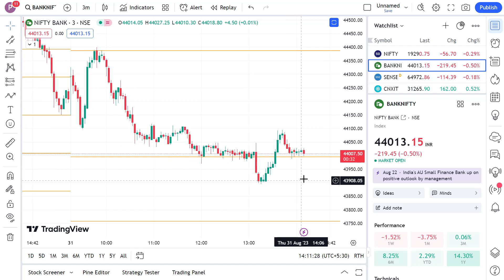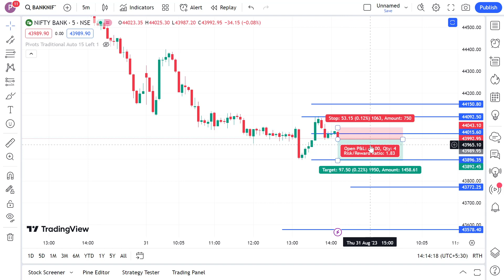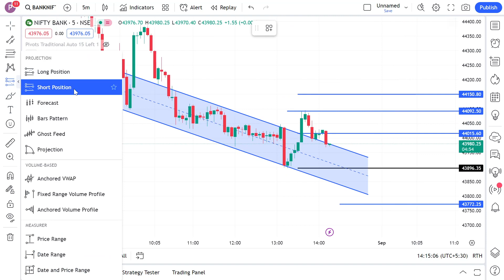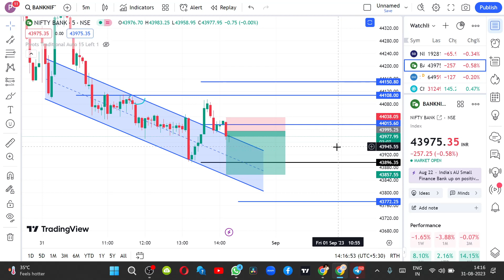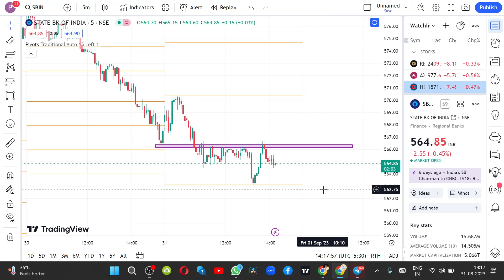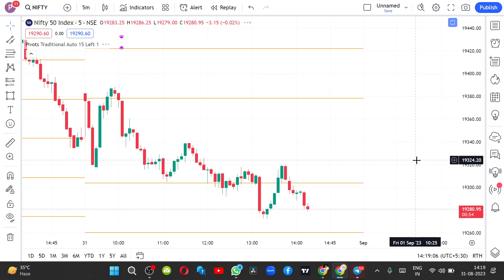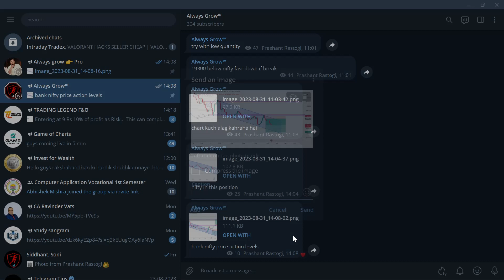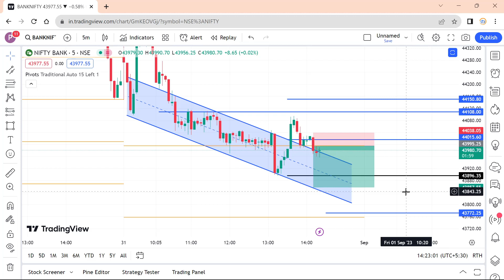Open Market में Trade कैसे पहचाने 🔥- Option Trading के लिए Setup | Strategy For Intraday | HINDI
Open Market में Trade कैसे 🔥 पहचाने - Option Trading के लिए | Strategy For Intraday | HINDI |

Indicator Link 🔥
Hurry up and unlock this before the content expires or is removed ⚡️

📊 WE HAVE TELIGRAM PRO TRADING

"Hedging Strategy in Option Trading" का उद्देश्य विपन्नता को कम करना होता है, ऐसा करने के लिए व्यापारिकों को विभिन्न प्रकार के वित्तीय जोखिमों के खिलाफ अपने पोर्टफोलियो को संरचित करने के तरीकों का उपयोग करना चाहिए। हेजिंग के उदाहरण में, विकल्प व्यापारिकों के लिए एक महत्वपूर्ण उपकरण हो सकते हैं। यहाँ एक सामान्य विकल्प हेजिंग रणनीति का उदाहरण दिया गया है:

Call विकल्प के माध्यम से हेजिंग:

हेजिंग: यहाँ पर, कॉल विकल्प की मदद से आप अपनी शेयरों की मूल्य गिराने से बच सकते हैं। यदि शेयरों की मूल्य गिरती है, तो कॉल विकल्प की मूद्रा मूल्य वृद्धि होगी, जिससे आपकी नुकसान को समायोजित किया जा सकता है।
यह एक प्राथमिक उदाहरण है, और वास्तविक वित्तीय बाजार में हेजिंग की विभिन्न रणनीतियाँ हो सकती हैं जो अधिक जटिल होती हैं। हेजिंग रणनीतियों का उदाहरण मिलाने के लिए आपको वित्तीय विशेषज्ञ की सलाह लेनी चाहिए और समय-समय पर उपयुक्त जानकारी और विशेषज्ञता के साथ निवेश करना चाहिए।